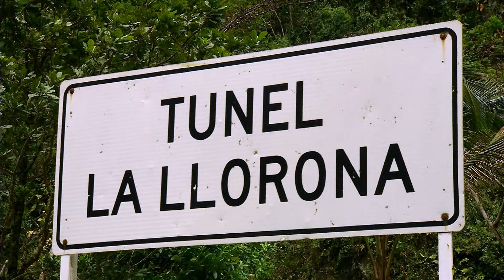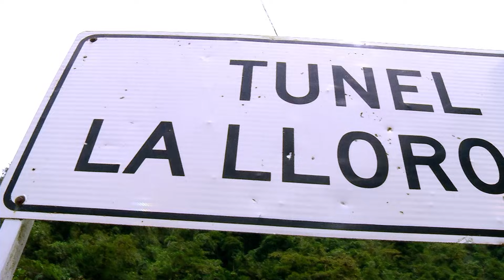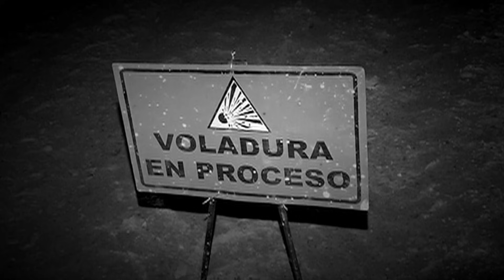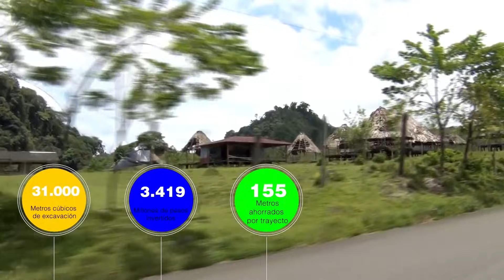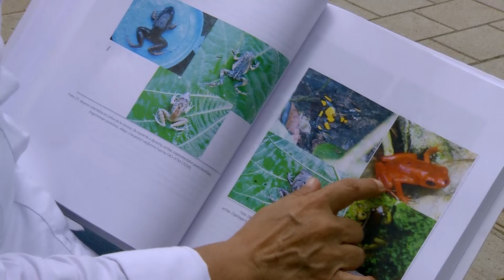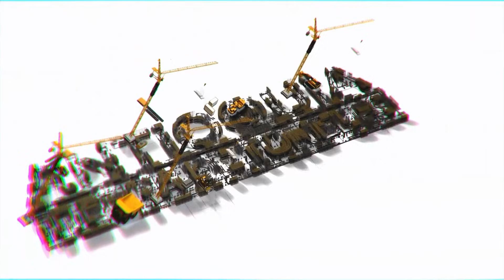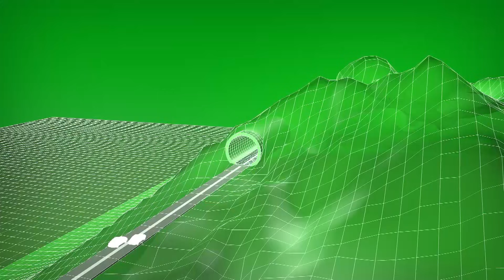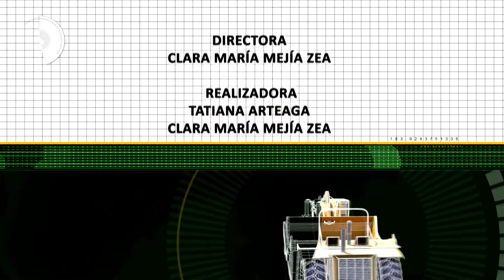Antioquia Tierra de Túneles, Túnel de Copacaba y túnel de La Llorona - Teleantioquia